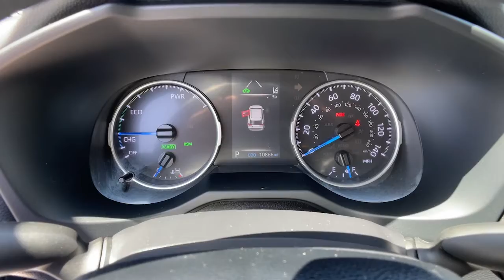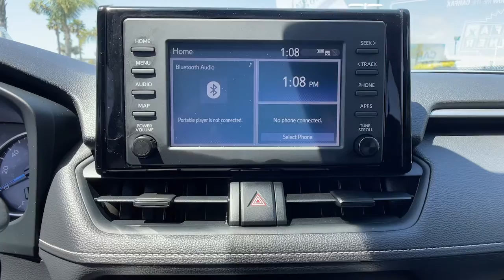2019 Toyota RAV4 Ventura, Oxnard, Simi Valley, Thousand Oaks, Northridge, CA 58174A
BLUE FLAME Used 2019 Toyota RAV4 available in Ventura, California at Ventura Toyota. Servicing the Oxnard, Simi Valley, Thousand Oaks, Northridge, CA area.
2019 Toyota RAV4 Hybrid LE AWD - Stock#: 58174A - VIN#: JTMMWRFV5KD024376

Ventura Toyota
6360 Auto Center Drive

Toyota Certified CARFAX 1-Owner LOW MILES - 10848! EPA 38 MPG Hwy/41 MPG City! Dual Zone A/C WiFi Hotspot Apple CarPlay AND MORE! KEY FEATURES INCLUDE: Hybrid All Wheel Drive Back-Up Camera iPod/MP3 Input Onboard Communications System Aluminum Wheels Dual Zone A/C Brake Actuated Limited Slip Differential Lane Keeping Assist Smart Device Integration Apple CarPlay WiFi Hotspot Rear Spoiler MP3 Player Privacy Glass Keyless Entry Steering Wheel Controls. OPTION PACKAGES: BLIND SPOT MONITOR W/RCTA Color-Keyed Heated Power Outside Mirrors turn signal indicators blind spot warning indicators and folding feature ROOF RACK CROSS BARS. Toyota Hybrid LE with BLUE FLAME exterior and BLACK interior features a 4 Cylinder Engine with 219 HP at 5700 RPM*. EXPERTS CONCLUDE: Edmunds.coms review says The RAV4 has one of the most spacious cabins in the segment drivers and adult passengers should have plenty of room.. BUY WITH CONFIDENCE: Certified vehicles must pass a thorough 160-point inspection 7 Year/100000 Mile Limited Powertrain Warranty 12-Month/12000-Mile Limited Comprehensive Warranty 1 Year Roadside Assistance includes jump starts lockouts fuel delivery flat tire service and more Free CarFax Vehicle History Report included Pricing analysis performed on 4/15/2022. Horsepower calculations based on trim engine configuration. Fuel economy calculations based on original manufacturer data for trim engine configuration. Please confirm the accuracy of the included equipment by calling us prior to purchase.